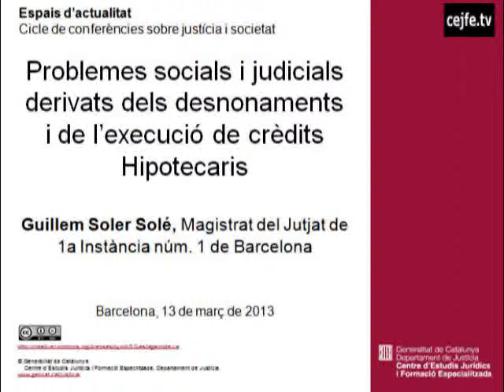Cicle 2013 de conferències sobre justícia i societat. Guillem Soler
Problemes socials i judicials derivats dels desnonaments i de l'execució de crèdits hipotecaris. Guillem Soler, magistrat del Jutjat de 1a Instància de Barcelona núm. 1
Conferència que va tenir lloc al Centre d'Estudis Jurídics i Formació Especialitzada, el 13 de març de 2013